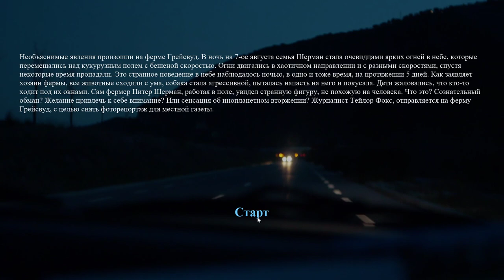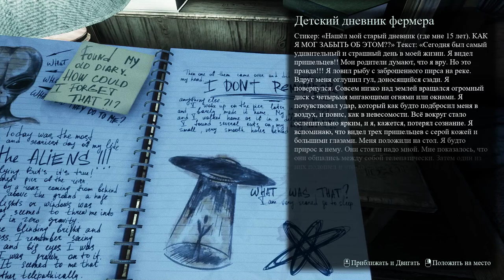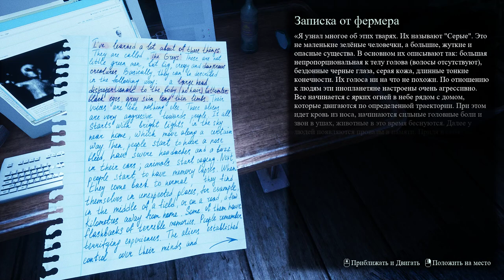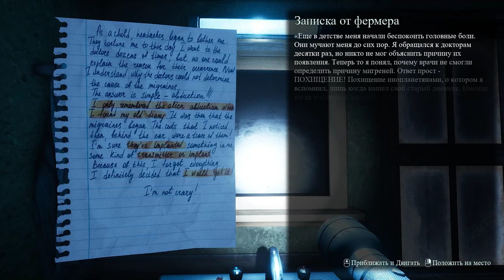They Are Here 2023 Walkthrough